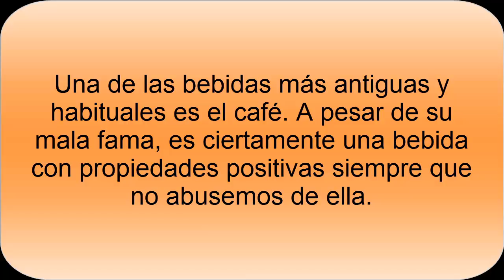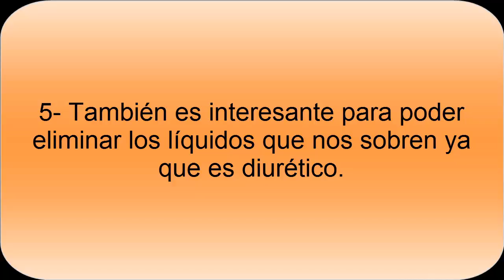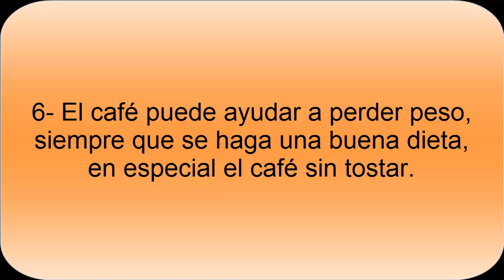Beneficios del Café- Beneficios y Propiedades del Café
Beneficios del Café. El café es una bebida con muchos beneficios y propiedades. Puede ser interesante para estar más despierto, poder concentrarnos mucho más, además de ser un excelente descongestionante en los resfriados, entre otras propiedades.